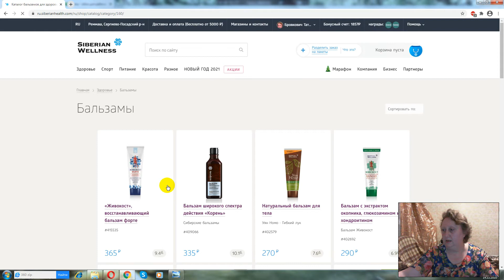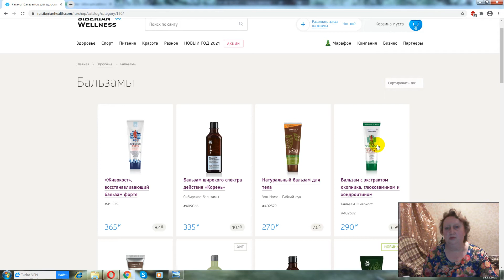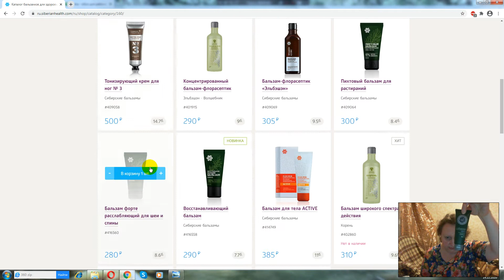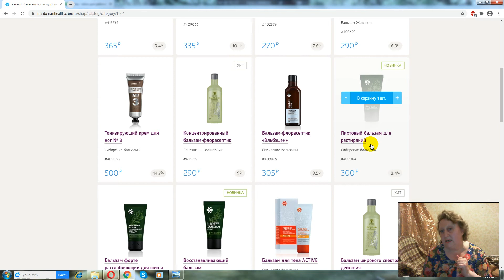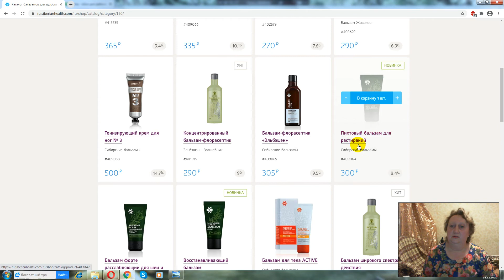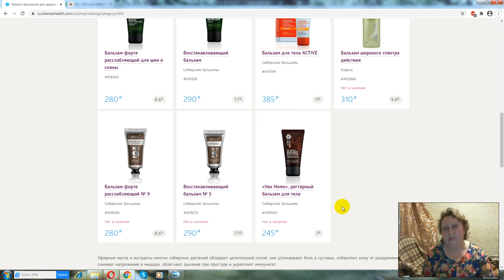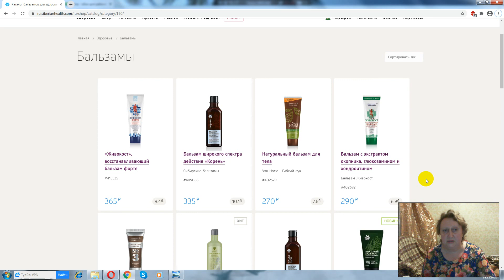Бальзамы для суставов и мышц.